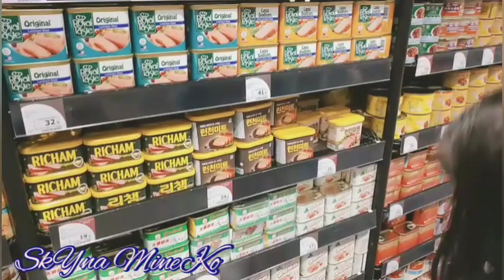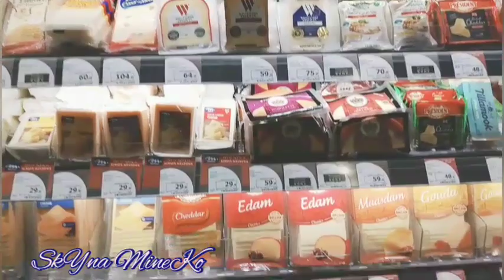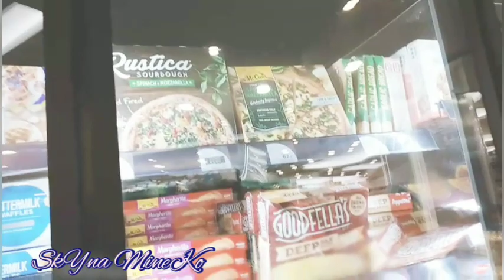Went Grocery Shopping || 3hreeSixty Elements Kowloon